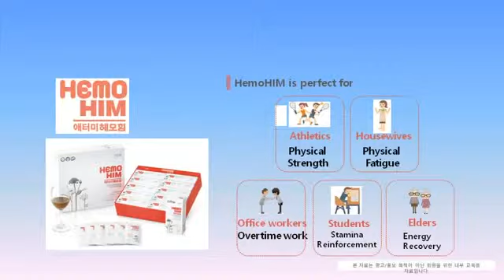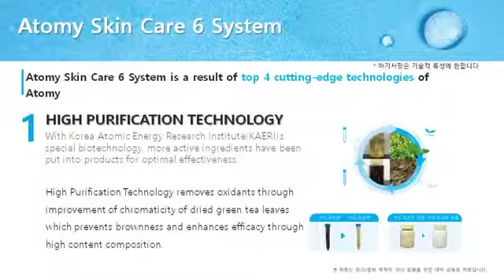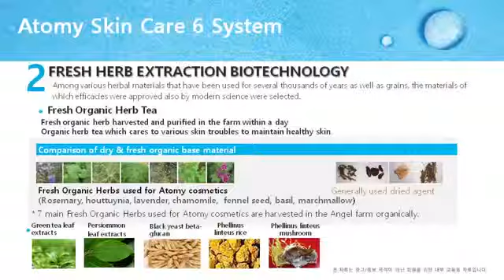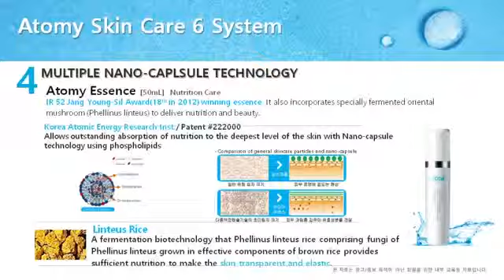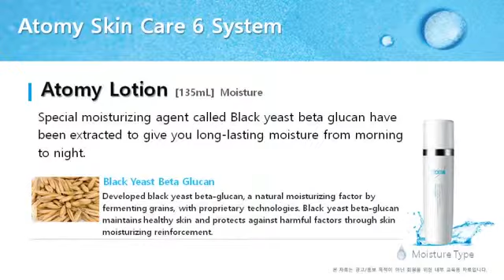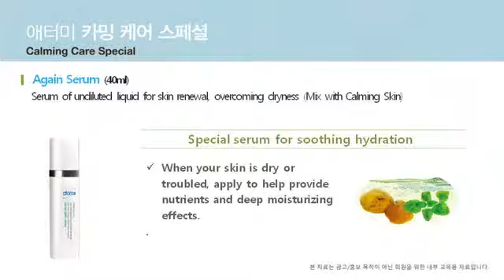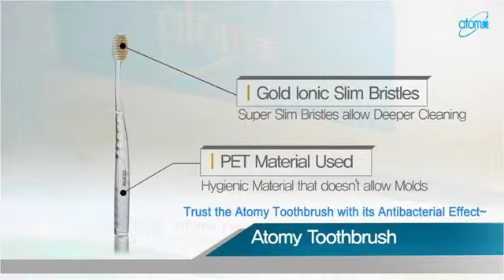Product Introduction by Aeri Jeong